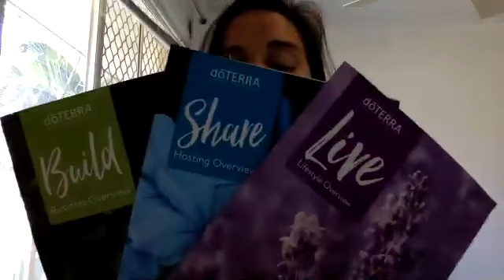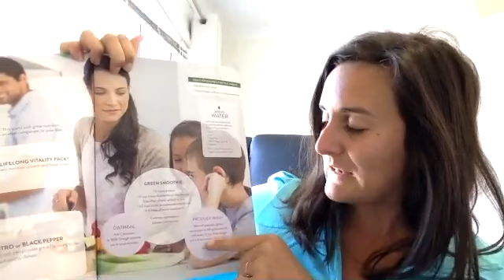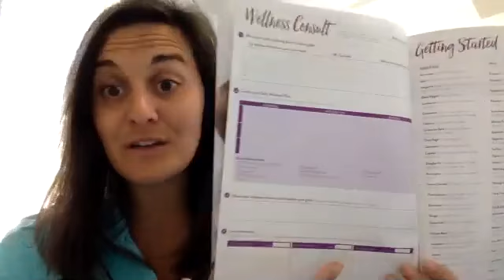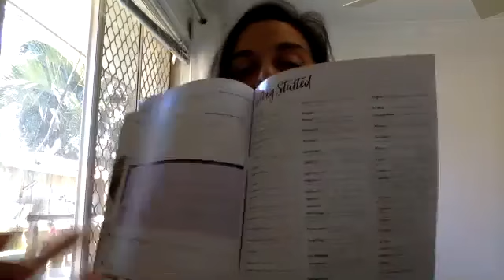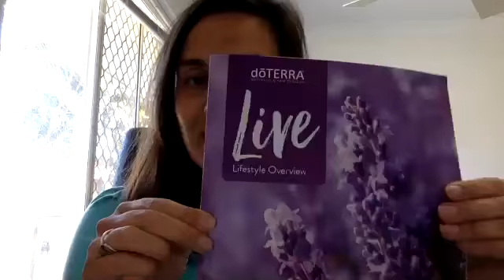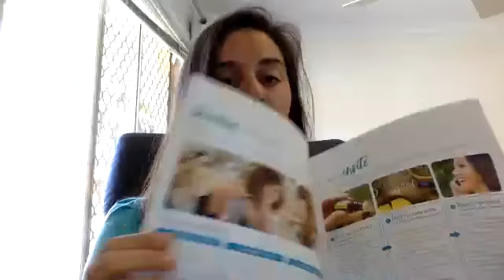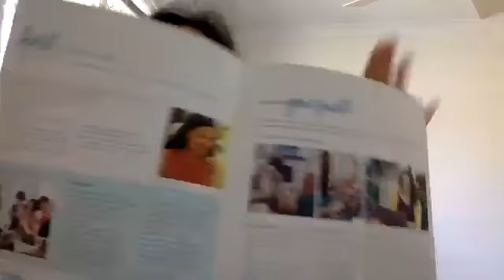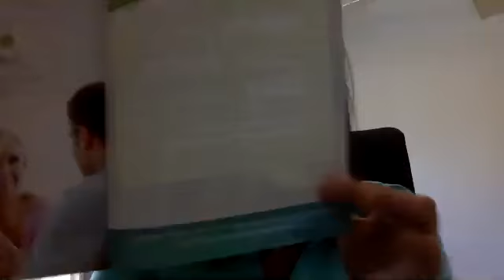Welcome to Fields of Love